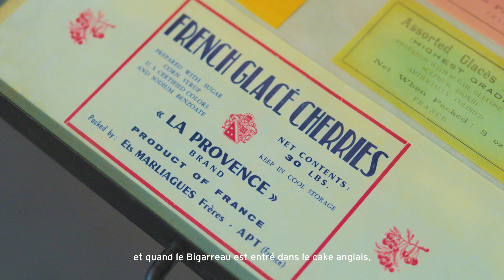Apt, plus de 2000 ans d’histoire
Capitale du Luberon, Apt est une petite ville typiquement provençale apprécié pour son marché, ses fruits confits et son cadre de vie.
Abellan Julien © Office de Tourisme Pays d'Apt Luberon
Voix off : Claude Agnel